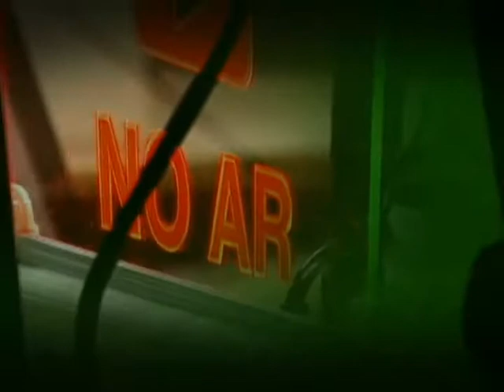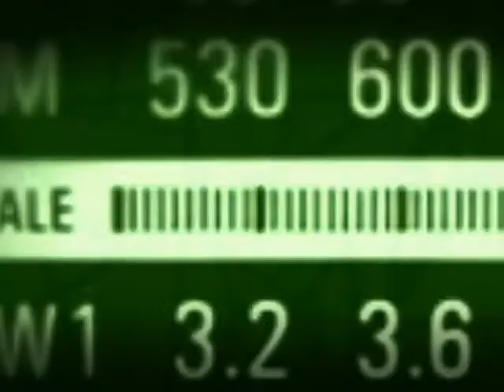Mais Cultura nas Escolas vai democratizar o saber na rede pública de ensino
BOM DIA MINISTRO -- 22.05.13: O "Bom dia, Ministro" desta quarta-feira (22) recebeu a ministra da Cultura, Marta Suplicy. O funcionamento do programa Mais Cultura nas Escolas foi um dos temas abordados. O governo vai investir R$ 100 milhões no financiamento de cinco mil projetos culturais na rede pública de todo o Brasil. O objetivo é democratizar o acesso à cultura por meio de projetos em escolas públicas. Além disso, a ministra comentou sobre o Vale-Cultura e Centros de Artes e Esportes Unificados. Marta afirmou que esses programas tornam a cultura mais acessível à população menos favorecida.